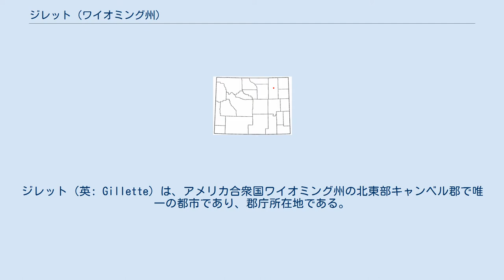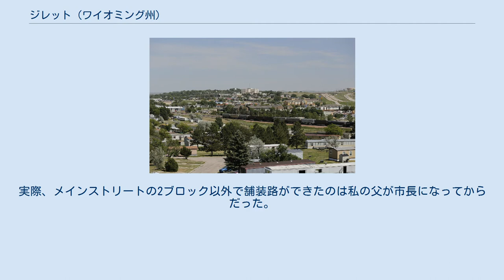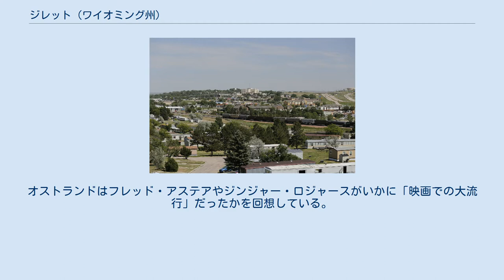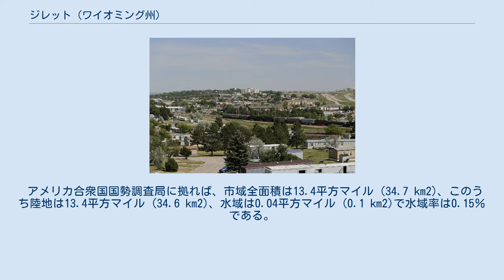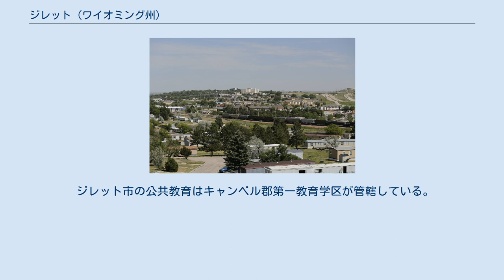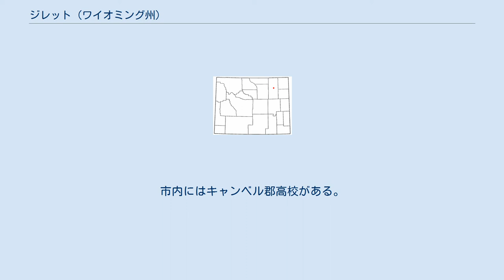ジレット (ワイオミング州)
ジレット（英: Gillette）は、アメリカ合衆国ワイオミング州の北東部キャンベル郡で唯一の都市であり、郡庁所在地である。
2010年国勢調査での人口は29,087人であり、2000年の19,646人から48％増加した。
人口ではワイオミング州第4位の都市である。
ジレットは、アメリカの石炭、石油および炭層メタンガスの開発にとって重要な地域の中心にある小さな都市である。
愛称は「国のエネルギー首都」である。
 ジレットはワイオミング州が州に昇格してから2年足らず後の1892年1月6日に自治体化された。
市の名前は測量士かつ土木技師だったウェストン・ジレットに因むものだった。
 ワイオミング州上院議員で共和党員の故ジョン・C・オストランド（1927年-2004年）はジレットで育った。
オストランドの父、アクセル・ウィリアム・オストランド（1891年-1982年）は、配管工事店の経営者であり、1952年から1954年までジレット市長を務めた。
ジョン・C・オストランドの自叙伝『Quite a Life』では、ジレットでの子供時代を次のように回想している。
 ジレットには舗装路が無かった。
実際、メインストリートの2ブロック以外で舗装路ができたのは私の父が市長になってからだった。
通りは時として赤い鉱滓で覆われたので、それが直ぐに赤い土埃になり、通りの大半は泥か埃あるいはその中間になった。
 オストランドは一年生から始めて直ぐに二年生に進級した。
住んでいたのはジレットの当初の役所だった木製2部屋の建物だった。
その区画は現在第一国定銀行の駐車設備になっている。
オストランドとその弟のボブは母からピアノの指導を受けた。
オストランドはフレッド・アステアやジンジャー・ロジャースがいかに「映画での大流行」だったかを回想している。
「彼らは、世の母親達ならばその子供達に同じような才能があればと願わせるようなダンスをした。ジレットには才能に溢れた者はいなかったが、シルビア・リップマンという婦人がタップダンスを教えていた。」オストランドの兄弟は比較的短期間のレッスンで、州知事レスリー・A・ミラーを含む観衆の前で、「ショーダンス」を演じる機会があった。
 オストランドは次のように書いている。
 1936年、町の教育学区が1年生から8年生までを教える新しい学校を建設するための債権発行を承認した。
私が古い黄色煉瓦の建物で過ごしたのは6年生が最後だった。
真新しい学校に入る我々は皆誇らしい気持ちだった。
我々は不況の最悪の時期を通過し、人生は快適に見えた。
中学時代を過ごしながら、ドイツでアドルフ・ヒトラーが何をしているかについて関心を持ったとは思えない。
ニュース映画ではナチの旗を背景にしたヒトラーがドイツの大群衆を前に叫んでいた。
当時のアメリカは戦争、すなわち2つの大洋を隔てた戦争の局外にあることに満足しているように見えた。
時代と共に我々が知っていた世界を変えていくときが来ていた。
 オストランドは1941年秋にキャンベル郡高校に入学した。
翌年、ジレット・アベニューと2番通り角にあるイーデルマン・ドラッグストアでアルバイトを始めた。
その仕事はソーダ水を売ることや、ランチを食べに来る多くの客にサービスすることだった。
このドラッグストアは元々第一州立銀行として建設された建物を使っており、銀行は1929年の株式暴落後に倒産して閉鎖されていた。
「1932年、私は銀行に預けていた預金が永久に失われたことを告げられた。私の金で彼らが何をしたのか理解しかねたことを覚えている。おそらく5ドルに満たない金だったが、私が貯めたなけなしの金だった。」 1年後、オストランドはガルフ石油会社の地震計係の仕事を手に入れた。
 彼らは時間給75セントという信じられないような給与を支払った。
彼らが私にその仕事を提案し、私が受けた。
実際、直ぐに飛びついたと言ってもいいだろう。
私は直ぐにドラッグストアの店主ビル・イーデルマンを尋ねて、その夏は別の仕事につくと告げた。
彼はどのくらい稼げるのかを尋ねた。
私が時給75セントだと告げると、彼は悲しげに「この国はどうなろうとしているのか想像できない」と言った。
 オストランドは地震計の仕事を懐かしく回想している。
 その夏、我々は国中を歩き回った。
州内のムーアクロフトやデビルスタワー地域でも仕事をした。
我々が動いた地域の大半は石油生産地に変わった。
戦中に貴重なゴムやガソリンを節約するために、車の制限速度は35マイ...